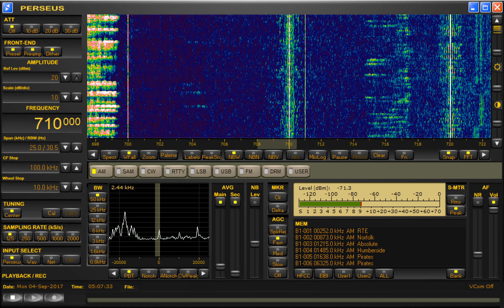Radio Rebelde Cuba QSB with CKVO Newfoundland 710khz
Both of these are personal firsts due to Romania usually dominating on 711